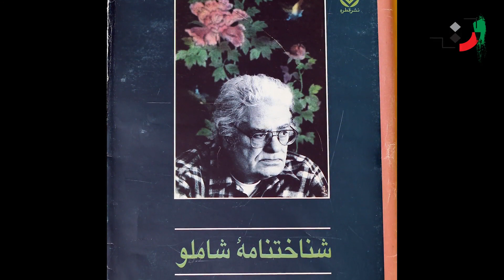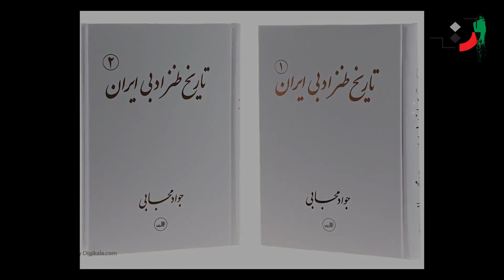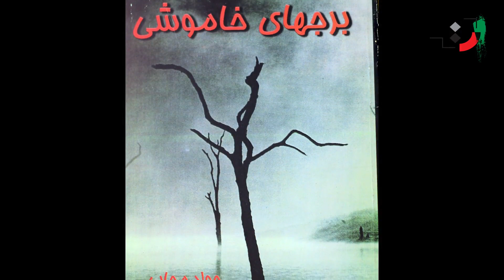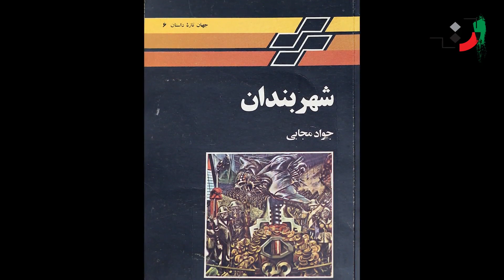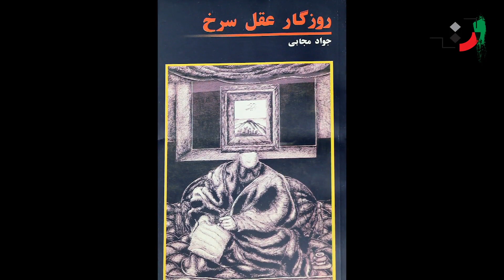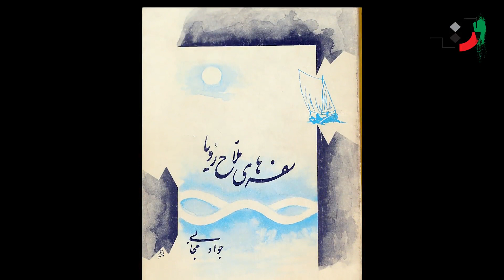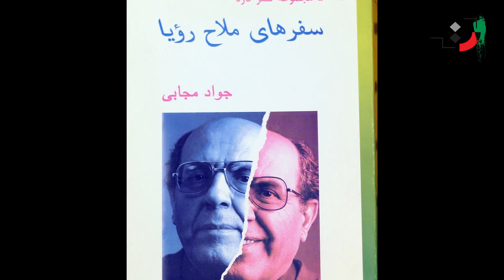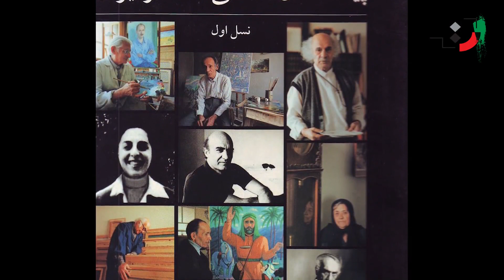Javad Mojabi - Part 08 - جواد مجابی - قسمت هشتم